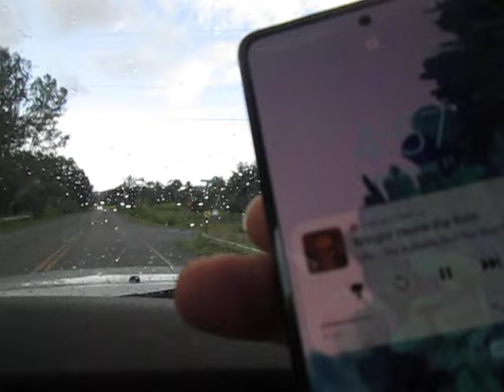A Depressed Clueless Luddite Looks For a Single Ray of Hope in the Moronocene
I feel like I've been through this movie about a dozen times this summer. Will the hamster wheel ever stop?